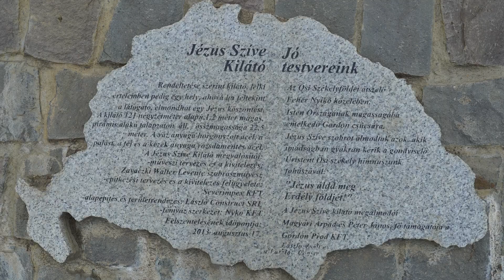Kiss Endre atya prédikációja a Jézus Szíve-kilátónál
A szentmise főcelebránsa és szónoka a szentléleki származású Kiss Endre, a gyulafehérvári nagyszeminárium spiritualitás-tanára volt.